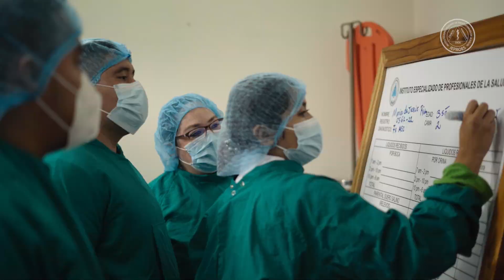🩸DESÁSETE DEL HONGO CÁNDIDA😱🩸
🩸Esta es tu señal para deshacerte del hongo Cándida que afecta la salud de muchas mujeres, nuestra Dra. Sandra Zometa nos comenta qué debemos hacer👏🏻✨🩸